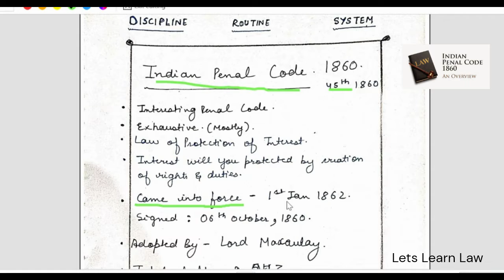Indian Penal Code 1860 Overview || Brief Description of Indian Penal Code || भारतीय दण्ड संहिता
भारतीय दण्ड संहिता (IPC) भारत के किसी भी नागरिक द्वारा किये गये अपराधों की परिभाषा व दण्ड का प्रावधान करती है। परन्तु यह संहिता भारतीय सेना पर लागू नहीं होती। अनुच्छेद 370 हटने के बाद जम्मू एवं कश्मीर में भी अब भारतीय दण्ड संहिता (IPC) लागू है।

भारतीय दण्ड संहिता ब्रिटिश हुकूमत में सन् 1860 में लागू हुई। भारत के स्वतन्त्र होने के बाद इसमे समय-समय पर संशोधन होते रहे। वर्तमान में, भारतीय दण्ड संहिता में 23 अध्याय और 511 धाराएं हैं।